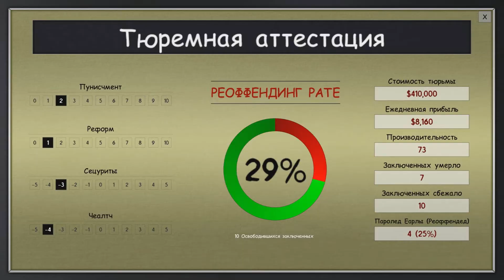Prison Architect #32 Оружие для всех!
В этой игре нам дают шанс опробовать себя начальником тюрьмы. Сможет ли наша тюрьма выдержать бунты, побеги и другие напасти?